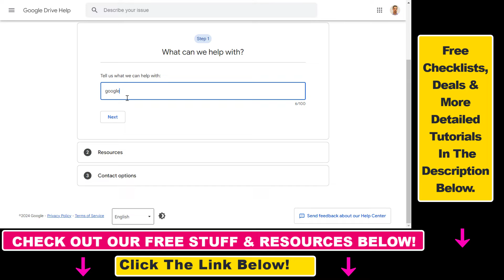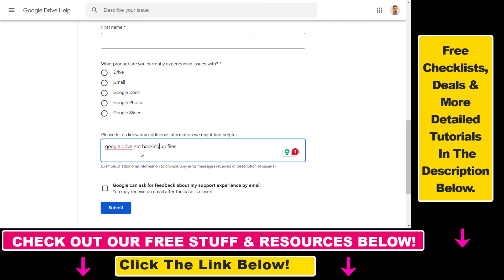How To Contact Google Drive Support? [in 2024]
Learn how to contact a Google Drive support.